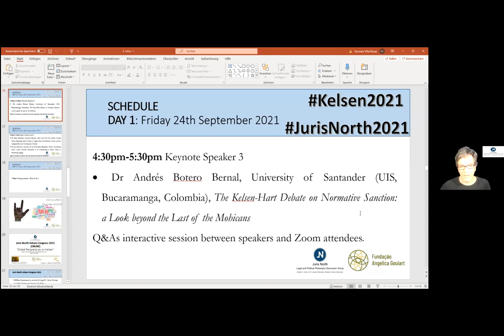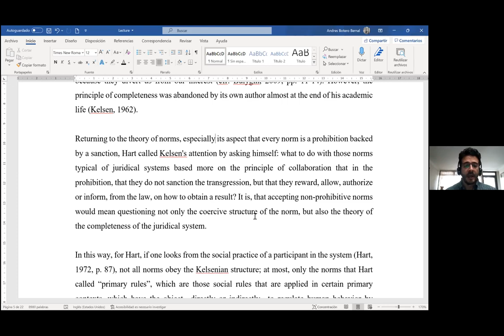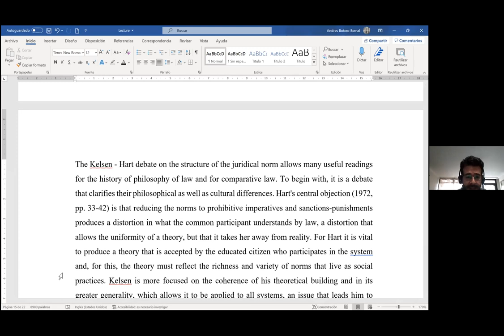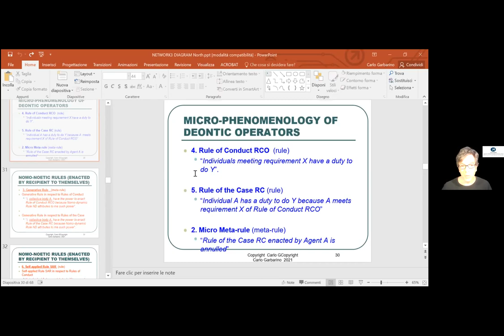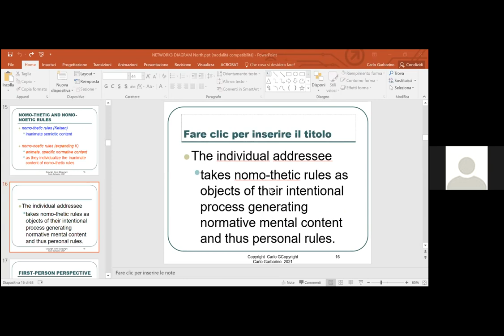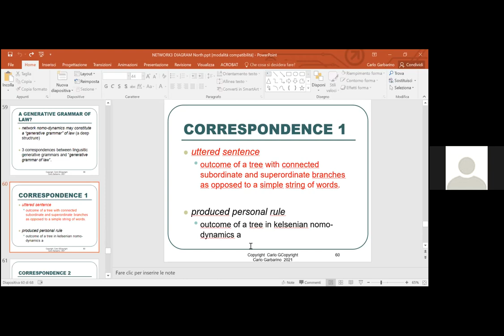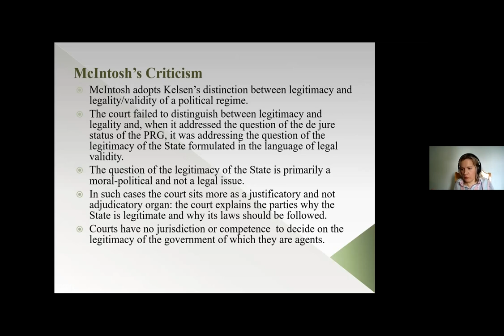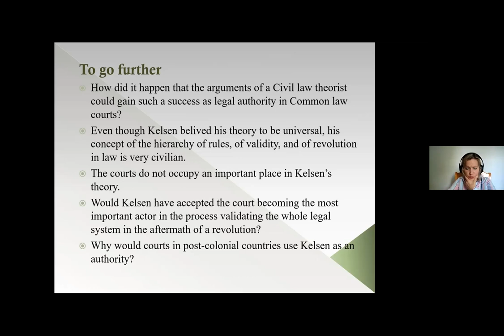Juris North Kelsen 2021. Block 3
BLOCK 3 CONTENT:
Introduction by co-hosts Dr Jorge E. Núñez, Dr Jorge Luis Fabra Zamora and Gonzalo Villa Rosas

Keynote Speaker 3
•  Dr Andrés Botero Bernal, University of Santander (UIS, Bucaramanga, Colombia), The Kelsen-Hart Debate on Normative Sanction: a Look beyond the Last of the Mohicans
Q&As interactive session between speakers and Zoom attendees.

Paper Authors 5 and 6
• Dr Carlo Garbarino Università Bocconi (Italy) and NYU Law School (United States), Expanding Kelsen’s Concept of Singular Rules and Production of Rules by Rules: Self-applied Rules and Nomo-Dynamic Networks
• Dr Asya Ostroukh, University of the West Indies (Barbados), “Kelsen in the Grenada Court”: Simeon McIntosh’s Contribution to the Understanding of Kelsen’s Theory of Revolutionary Legality

Closing remarks – End of day 1

Juris North Kelsen Congress 2021 (ONLINE)
“Global Perspectives on Kelsen”
Friday 24th and Saturday 25th September 2021, 10am-7pm BST